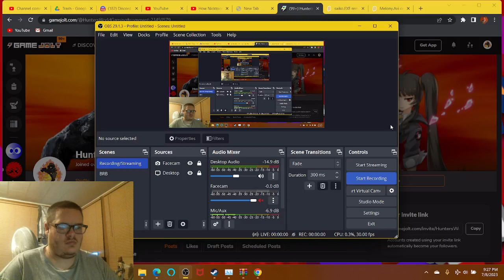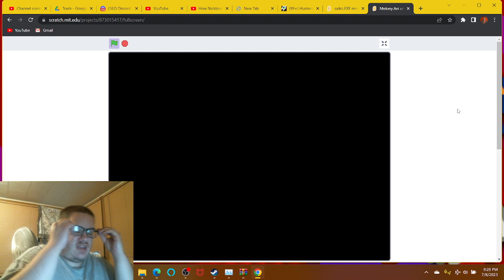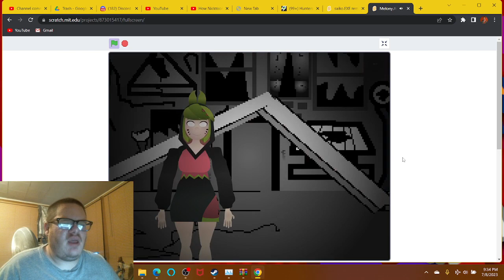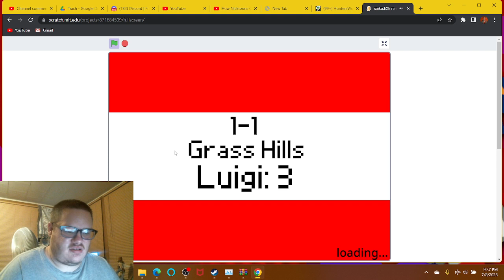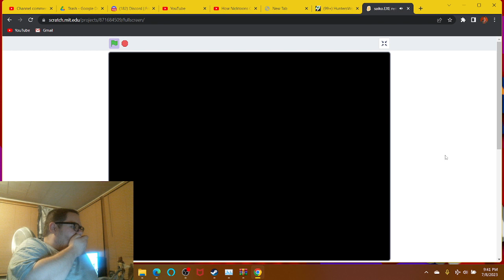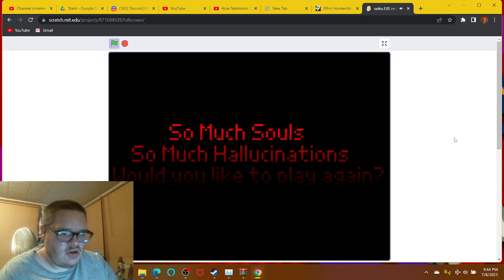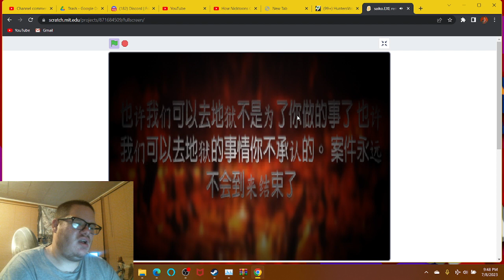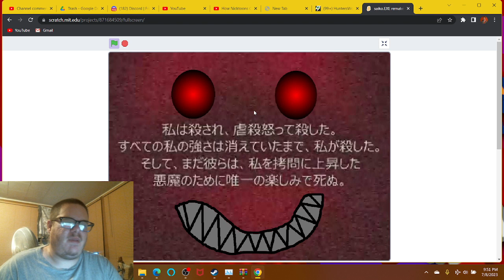HOW SMG4 TURNED INTO A HORROR GAME!! | Melony.AVI & Saiko.EXE Remake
Hello everyone! Today, we check out the first 2 .EXE games on scratch, but one isn't that playable, but another copy of Suicide Mouse.AVI video. Afterwards, we play finally, Saiko.EXE, but a remake, all 2 suggested and made by Id8905. Play them here on Scratch if you think these are cringy enough for your liking.